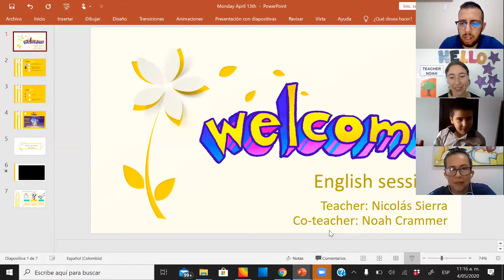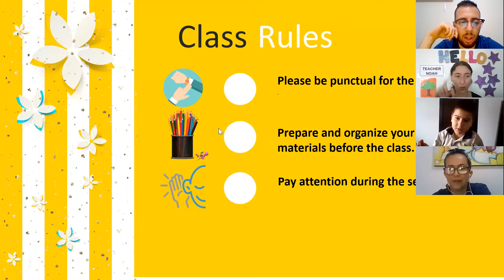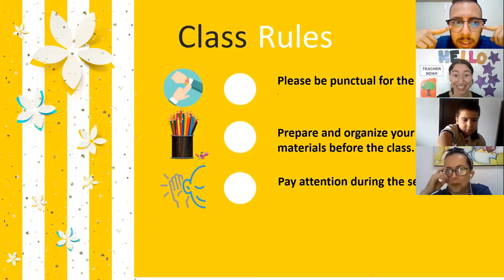Transition B Class - My face / Feelings & Emotions